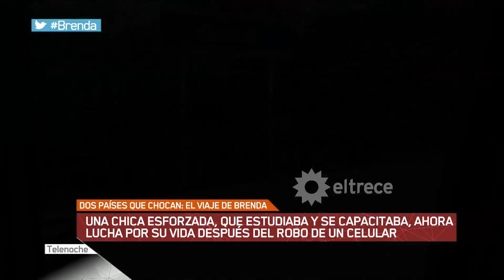Dos países que chocan: el viaje de Brenda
Una chica esforzada, que estudiaba y se capacitaba, ahora lucha por su vida después del robo de un celular.